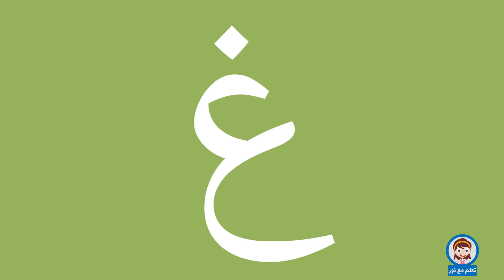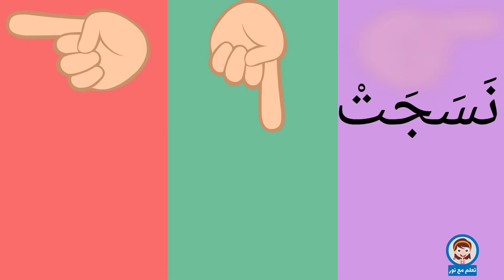‫تعلم الحروف الهجائية مع الأفعال في جميع الأزمنة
الحروف الهجائيه و الافعال